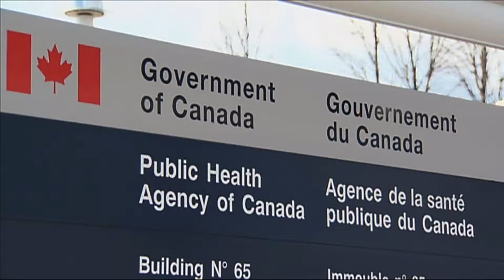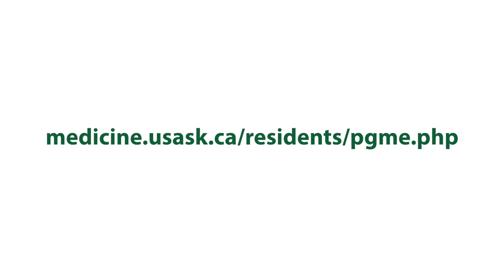Public Health & Preventative Medicine Residency Program | USask College of Medicine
We invite you to learn more about the Public Health and Preventative Medicine residency training program offered by the College of Medicine, University of Saskatchewan. Two current residents will give you a behind-the-scenes look at the unique features of this program, research opportunities, training sites and life as a medical resident in Saskatchewan.